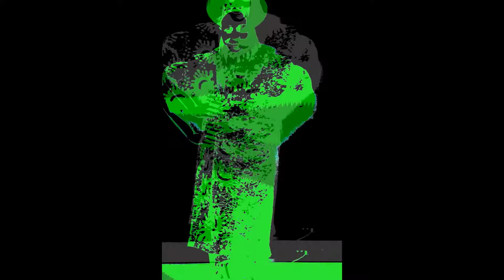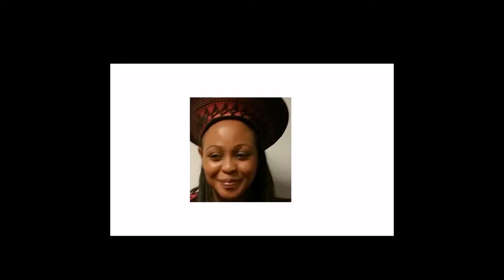African Woman - 27 March 2015